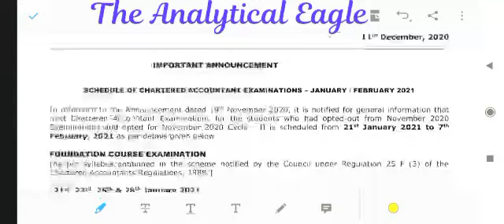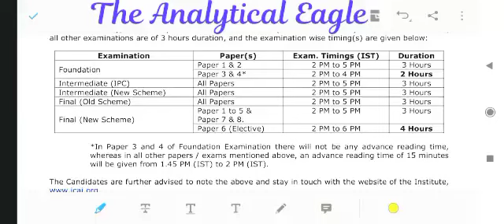Big Announcement Jan'21 Exam Datesheet | CaExams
Today The Institute of Chartered Accountants has issued Notification related to Exams dates of CA Exams Jan'21 if you want to check pdf file can click on the link given below